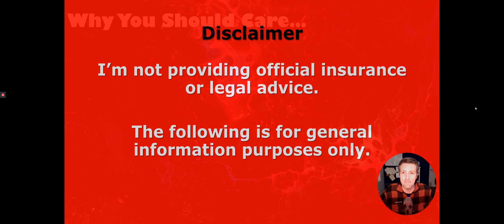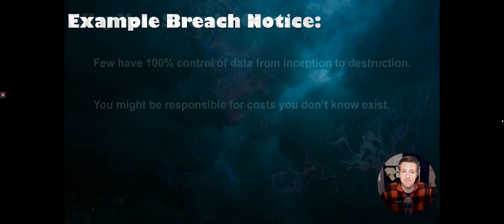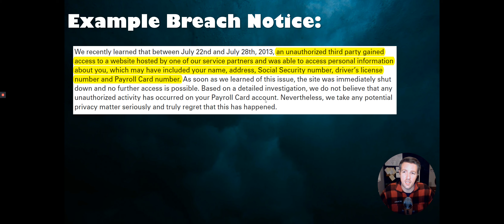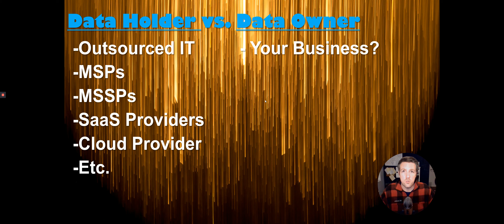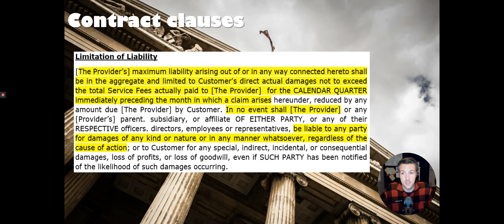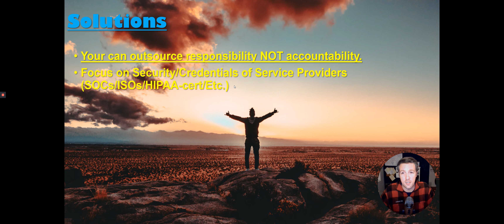Service Providers and Data Breaches: Who Pays the Bills?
Businesses are shocked to discover that their service providers aren't going to pay for their data breaches. In this video we talk about why the law is on their side, how that isn't necessarily a bad thing, and what your business can do about it.

My book can be found on Amazon